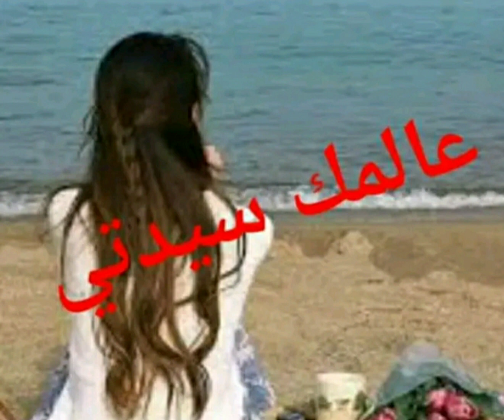أروع موديلات قفطان مغربي💯👈 لصيف 2023 تحفة 💥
جديد قفطان مغربي لصيف 2023